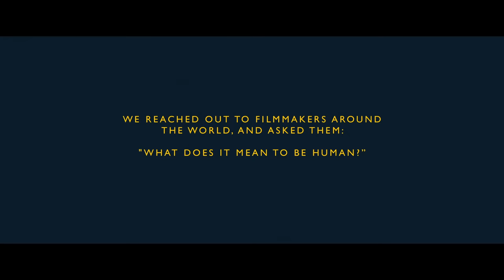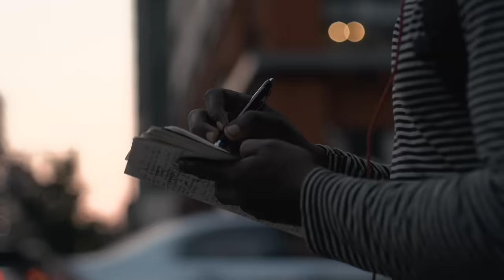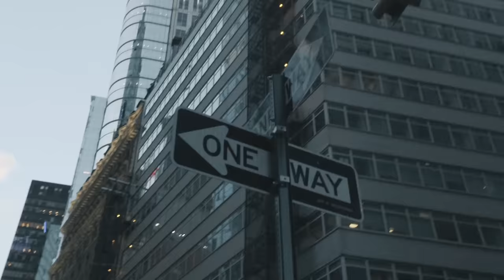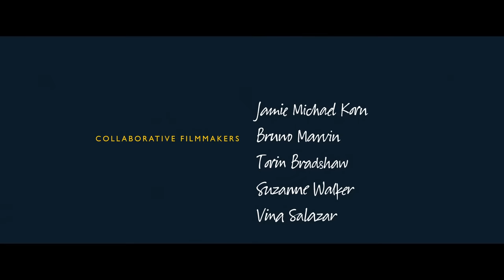Oh Wonder - All We Do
6 years on, and "All We Do" is the theme tune to the Unforgotten TV series and being sung by Billie Eilish in her film... but it's still helping people navigate the world and feel connected. And THAT is the most important thing of all. Thank you for listening 💜

The debut album from Oh Wonder is out now and available to buy on CD/Vinyl/Download and to stream:

Written and produced by Oh Wonder

*Video directed and produced by Mike Lee Thomas

We believe that everyone is equal. We are all human. We all deserve the world. And we can build that equality by sharing what love, knowledge and magic we have, with others.

So we reached out to filmmakers and artists around the world and asked them, “What does it mean to be human?’

The result was a collaboration we could never have dreamed of. Please watch our video, and we would love to hear your responses and thoughts on what it means to be human over

Anthony and Josephine*"

Music video by Oh Wonder performing All We Do. (C) 2016 Josephine Vander Gucht And Anthony West